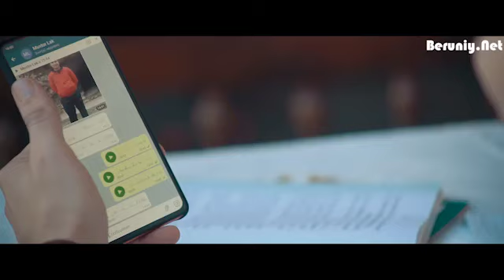BO'LAR BO'LMAS BEHZOD ABDULLAYEV DAN YANGI KLIP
𝐁𝐄𝐇𝐙𝐎𝐃 𝐀𝐁𝐃𝐔𝐋𝐋𝐀𝐘𝐄𝐕